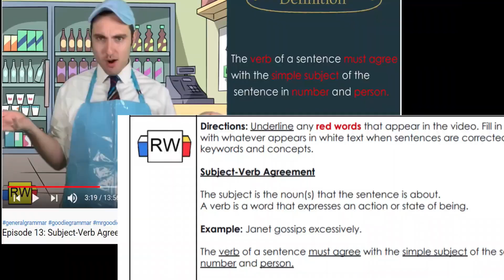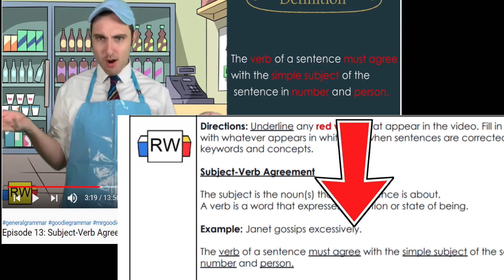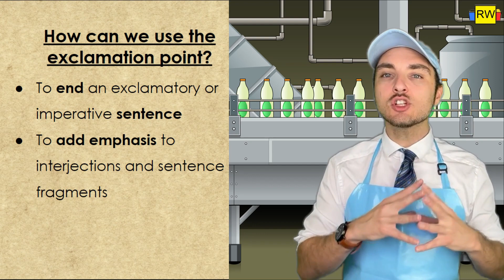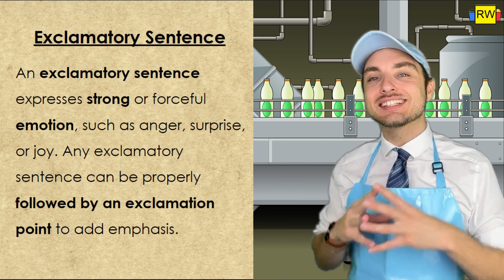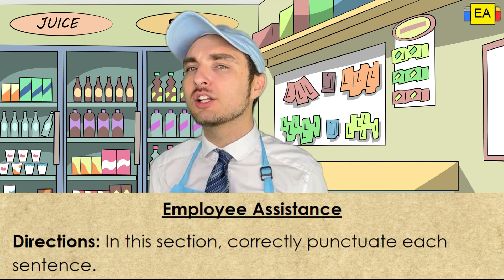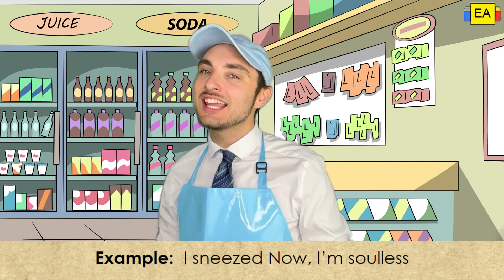The Exclamation Point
Welcome to Convention Kingdom! Today's punctuation mark is THE EXCLAMATION POINT! This entire series is dedicated to teaching all the standard English punctuation marks in an engaging and thorough fashion. Don’t forget to download the FREE GUIDED NOTES and join us

Bi-weekly Schedule
Sunday: Word of the Week (weekly)
Wednesday: Whoa Wednesday
Wednesday: Grammar Goodie Sentence Shout-out of the Week (on TikTok)
Friday: Convention Kingdom
Daily: YouTube shorts and TikTok episodes

Note: Some of these episodes contain outrageous and wacky humor that is not limited to potential demonic possession, going to the bathroom in bottles, an addiction to sniffing gasoline, kidney harvesting, slang acronyms, etc. Mind you, these are all in jest and meant to reinforce the concepts with memorable humor. (None of the episodes have any vulgarity or anything controversial, just ridiculousness.) Please review each video beforehand and determine whether the examples are the type of humor for your class/age-group. Again, these are wacky grammar and vocabulary videos for upper-middle and high school students. Enjoy!